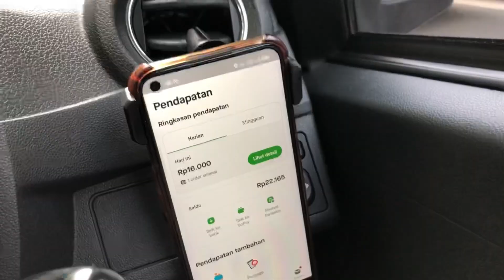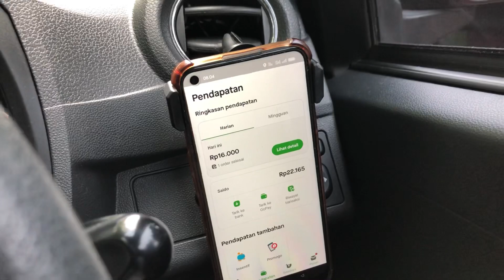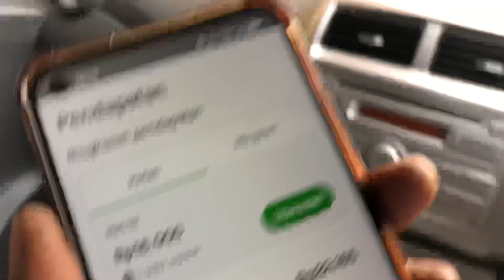Rugi banget kalo narik Gocar di Jam Sibuk, Salah jam kerja ini sih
Narik Gocar di jakarta tapi ga sesuai plat ganjil genap kalo dapetnya jalur apes ya udah kejebak macet tanpa hasil.
Tarif 16 rebu blom bensin dan tenaga dikemacetan.
Jam sibuk tarifnya ga sesuai
Lebih baik pulang daripada ngabisin bensin dan tenaga.